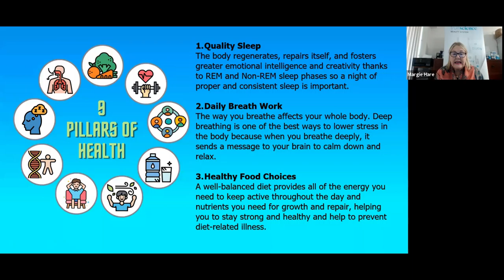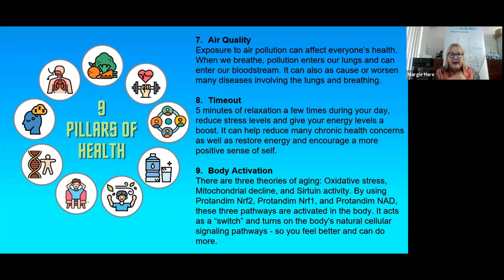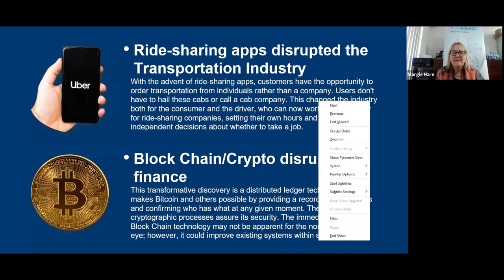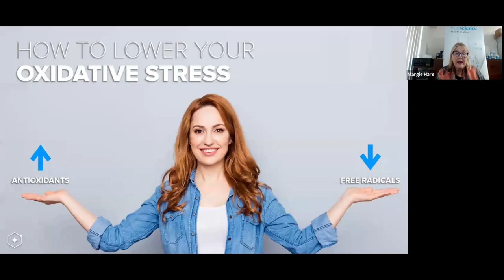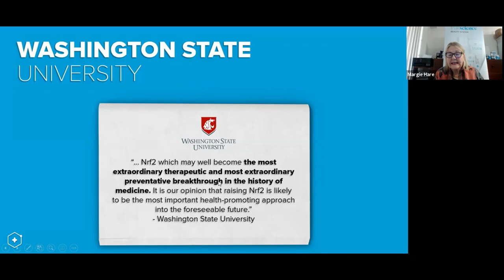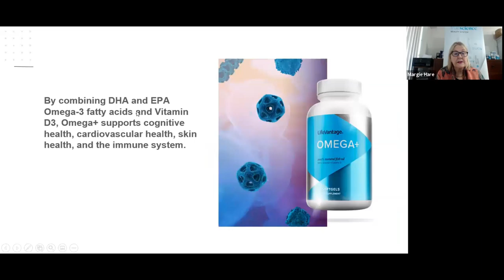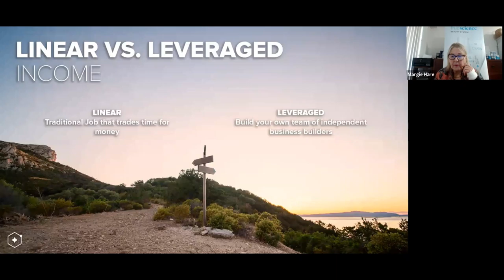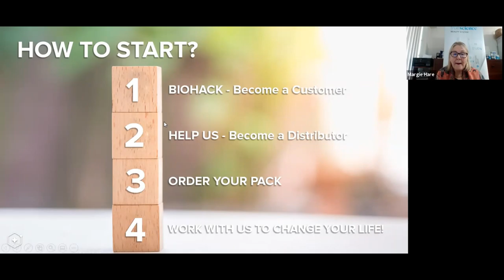Business Launce Overview 2 | Kel-Anne's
We don't take antioxidants, WE MAKE THEM.

Learn how this patented product, with 31 published independent studies and only one pill a day, can switch on a pathway in your body that will produce one million antioxidants, per second every second!